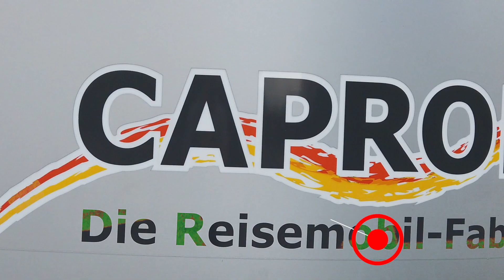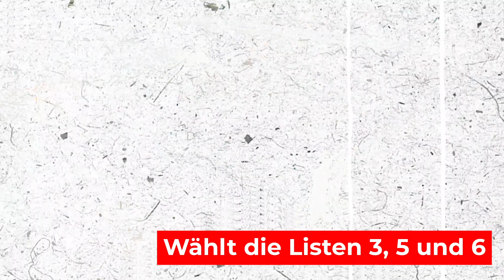Betriebsratswahl bei Capron: Wählt die Listen 3, 5 und 6!